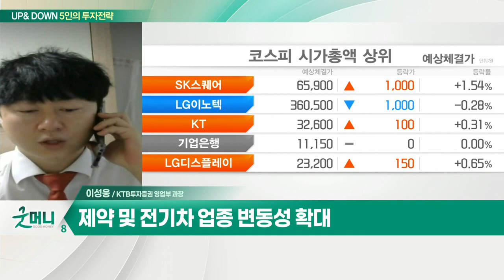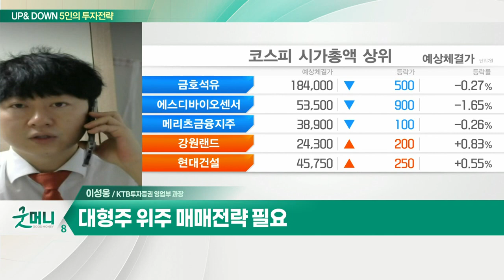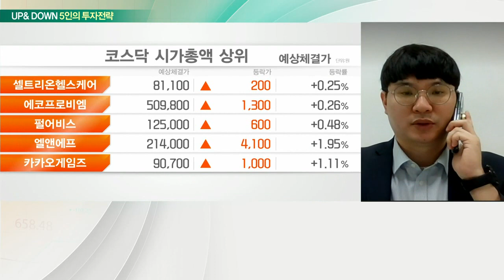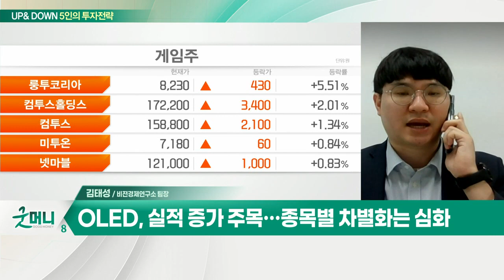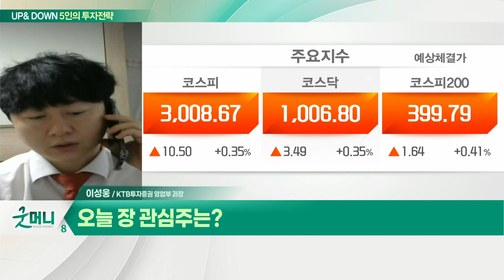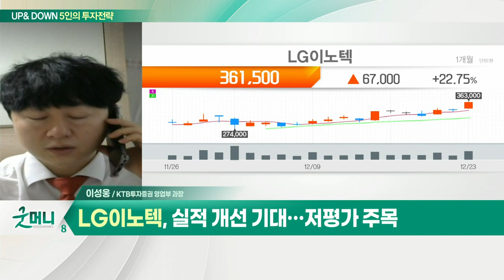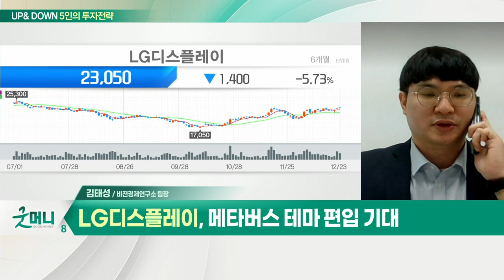코스피, 사흘 연속 상승… 연말랠리 기대? / "OLED 생태계 커졌다"… 관련주 전략은?_UP&DOWN 5인의 투자 전략 (20211224)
Q. 코스피, 사흘 연속 상승… 연말랠리 기대?
- 오미크론 변이 우려 완화, 투자심리 개선
- 제약 및 전기차 업종 변동성 확대
- 대형주 위주 매매 전략 필요

Q. 오늘 장 관심주는?
- 실적 개선 기대… 저평가 주목

Q. "OLED 생태계 커졌다"… 관련주 전략은?
- OLED, 실적 증가 주목… 종목별 차별화는 심화

- OLED 적용 확대
- 내년 실적 기대
- 메타버스 테마 편입 기대